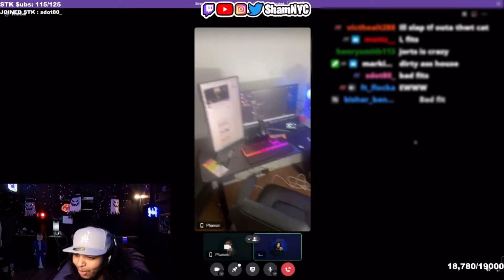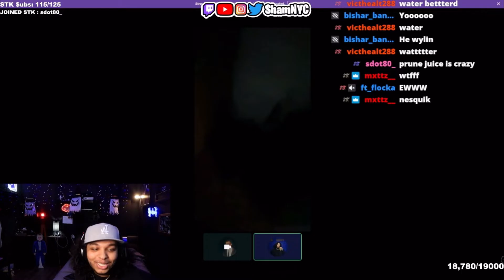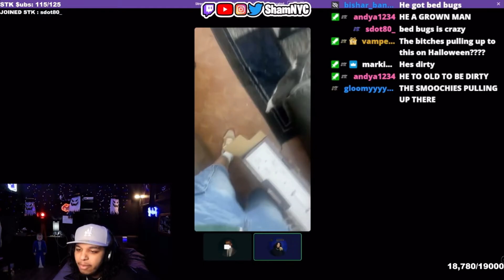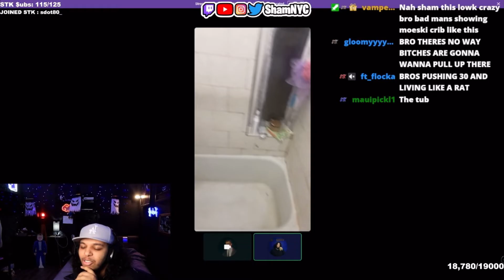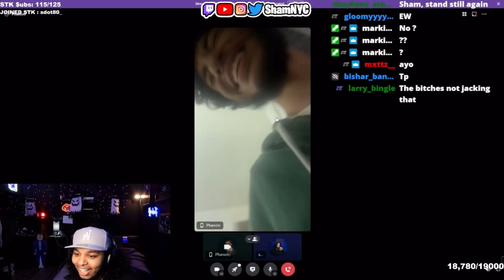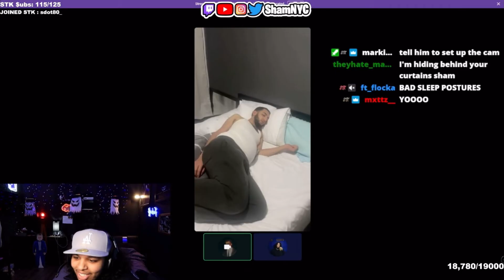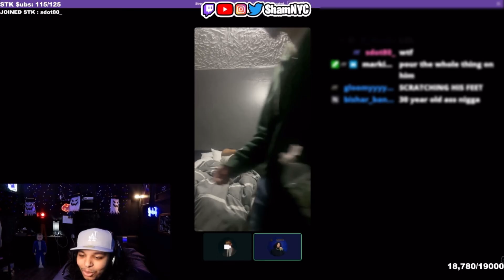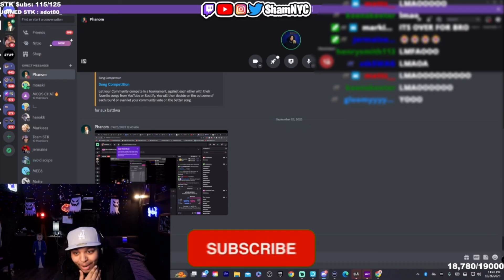Moeski House Is Mad Dirty!**BAD CRIBS**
Shamnyc

UCSceM7VotwpsXFpsiJda27Q

t=8VvnaaOYAls&_r=1